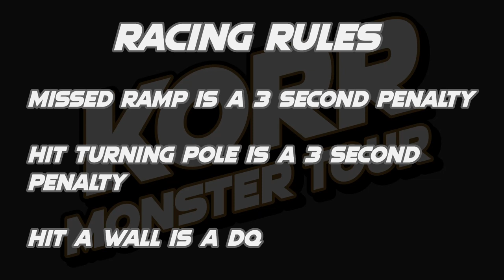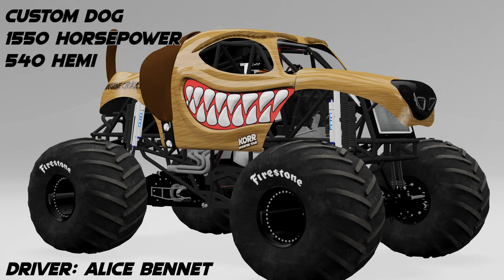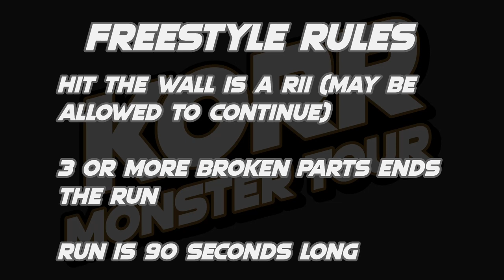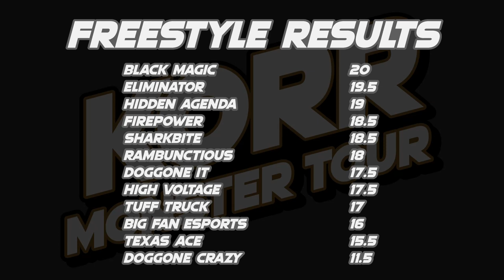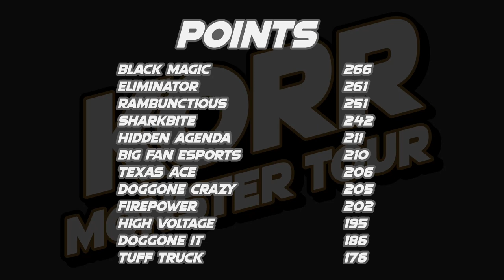KORR Monster Tour Season 5 Tour 1: Philadelphia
12 trucks battle across 8 weeks of competion to crown the KORR Monster Tour Season 5 Tour 1 champion!

Lineup:
BIG FAN espOrts driven by Spanky Babaganoosh
High Voltage driven by Kristin Moore
Texas Ace driven by Colt Mason
Tuff Truck driven by Randall Boone

Racing (0:00)
Freestyle (7:10)

Trucks created by Pepput and Driftnshadow